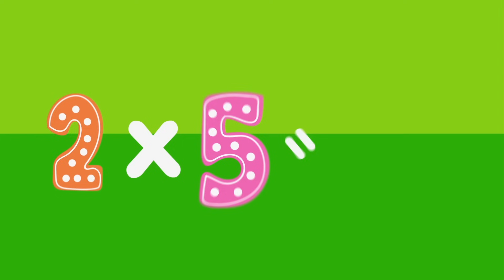La tabla del 2 y 3 - Canciones Infantiles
Estas es la canción donde vas a aprender las tablas de multiplicar del 2 y del 3.  Nunca mas se te van a olvidar si la aprendes a cantar rapido como Spike el Camaleon, PedroManuel el iguanodonte y la araña Melopodo

Canciones infantiles, las mejores canciones para niños y bebes, canciones para niños en español, canciones infantiles en español,